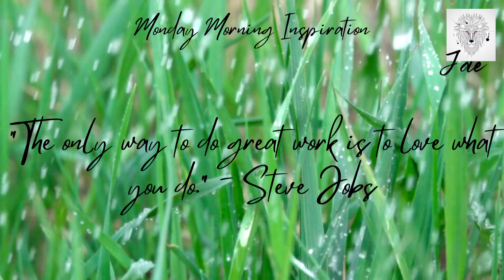Monday Morninng Motivation